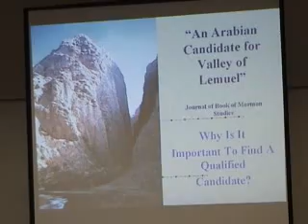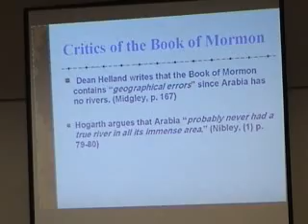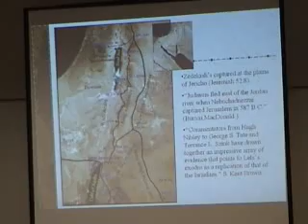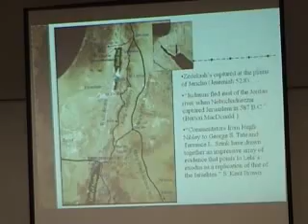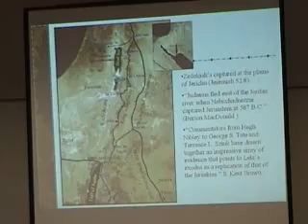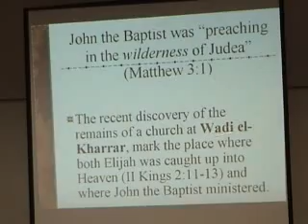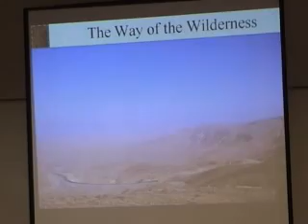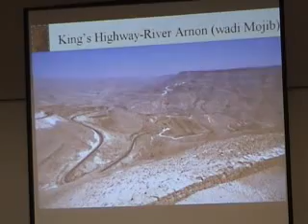Lehi in the Wilderness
George Potter has done some amazing work regarding The Book of Mormon events in the Arabian peninsula. This will be only one clip of his lecture at the FAIR conference. His website is

Visit FAIRs sister sites at